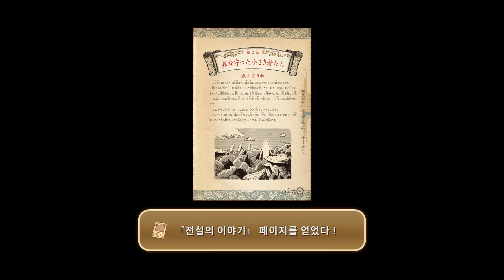니노쿠니1 하얀 성회의 여왕 (二ノ国 白き聖灰の女王) #2